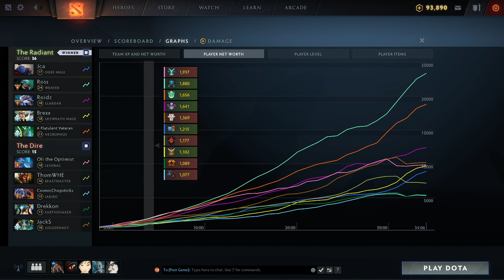BVGS Dota 2 Inhouse #38: Skitter Scatter!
Note: This game was streamed from my laptop, in a location with worse Internet, without my better microphone. So apologies for the reduced quality!

Dota 2 inhouse game casted by myself, Karenlyl, and Bae.

Radiant:
Ross [Captain]
Roidz
Brexx
A Flatulent Veteran
Jca

Dire:
Oli the Optimist
ThomWHE
CosmicChopsticks
Drekkon
JackS